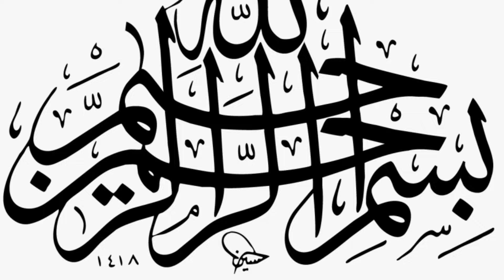6 Large Homes / Houses / Mansions Of Billionaires In Pakistan That Worth Everyone's Attention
6 Large Homes / Houses / Mansions Of Billionaires In Pakistan That Worth Everyone's Attention